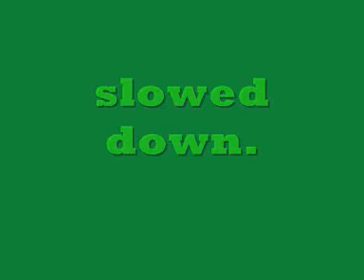hummingbird speeds.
hummingbird normal speed,slowed down,sped up.